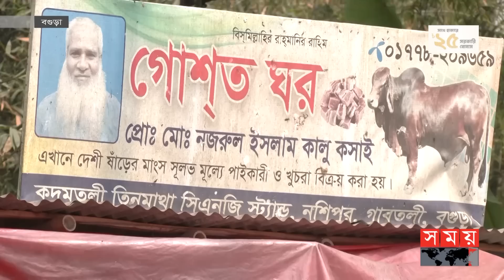কম দামের মাংসের দোকান! | Bogura Beef | Ramadan Market | Somoy TV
Content Declaration:
These footages do not show or encourage Animal Violence by any means. This Content is used for news purpose.

Somoy TV: t.ly/Se1z
Somoy TV Bulletin: t.ly/iqIq
Somoy Entertainment: t.ly/3dWC
Somoy Sports: t.ly/iASp
SOMOY TV ISLAMIC: t.ly/zU6a

Somoynews.tv: t.ly/Y7ab
খেলার সময়: t.ly/xJ5H
সময়ের গল্প: t.ly/EW3M
এ সময়ের বাণিজ্য : t.ly/m3ir

Groups:
Somoy TV (Official)✅: t.ly/ajiO
Somoy Entertainment✅: t.ly/8CLh
Somoy Business✅: t.ly/4xaJ